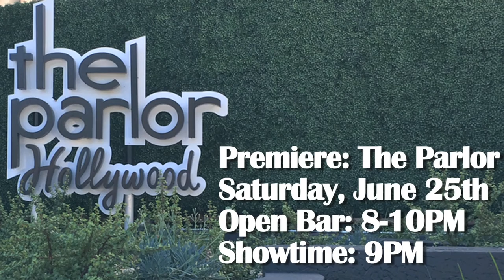Dream Job - Trailer 2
No one said achieving your dream job was easy...